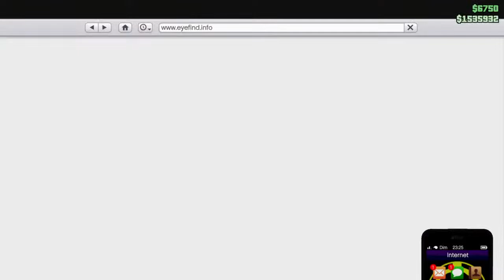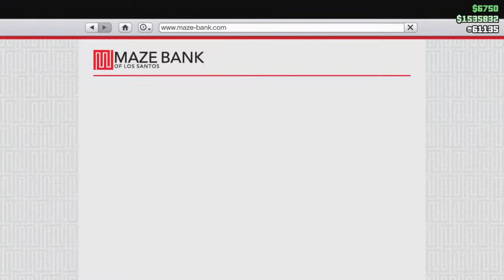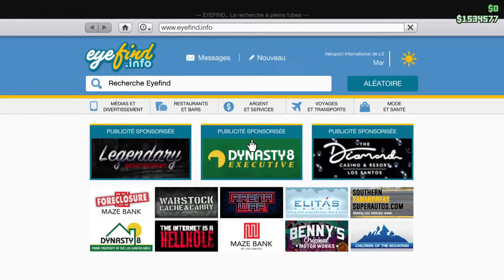Rassemblement voiture ancienne et moto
Je suis là pour montrer aux familles  que tout est possible si on est bien entouré 😉